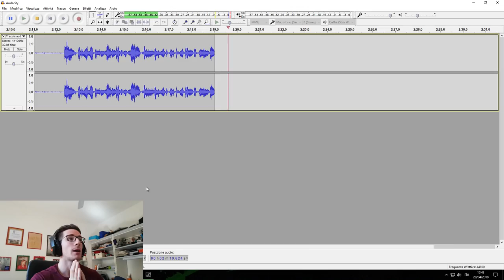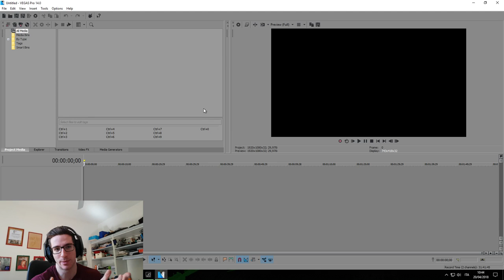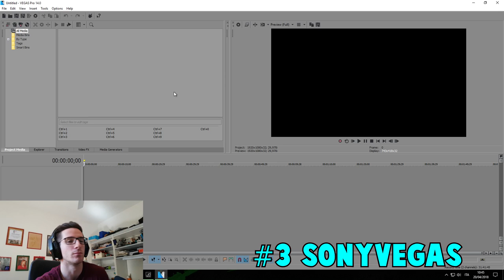COME REGISTRO I MIEI VIDEO?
Ecco come registro i miei video, si di gameplay che non :D